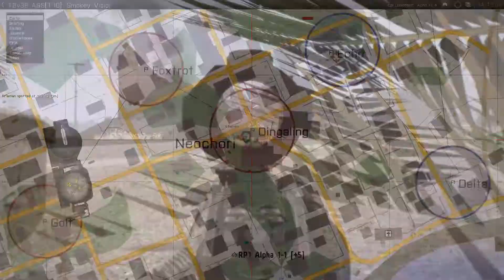Arma 3 - TacBF - skirmish